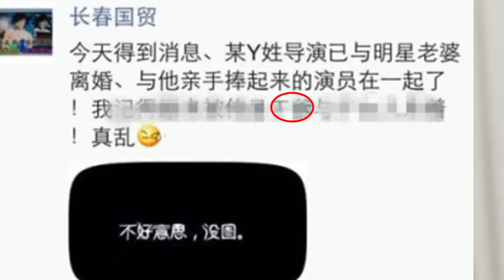曝Y姓导演与明星老婆离婚 某女演员系小三